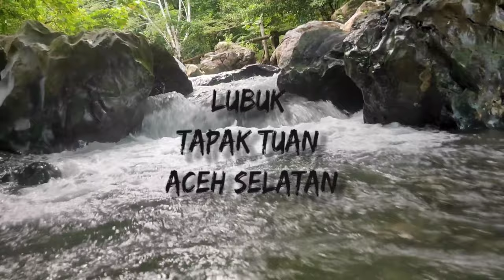Wisata Tapak Tuan Aceh Selatan Lubuk - Airnya Dingin Banget [vlog]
wisata tapak tuan Aceh Selatan
lubuk

mari kepada pencinta alam untuk berkunjung ke wisata lubuk tapak tuan Aceh Selatan
dengan keadaan alam yang indah nan sejuk

terima kasih